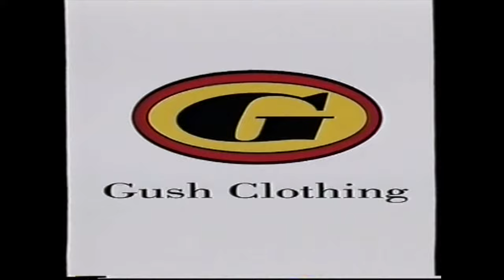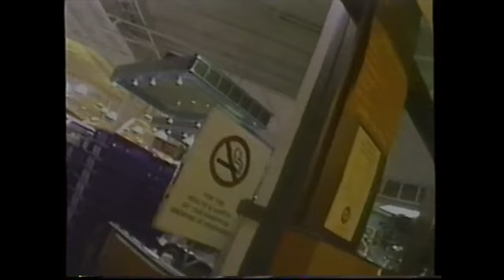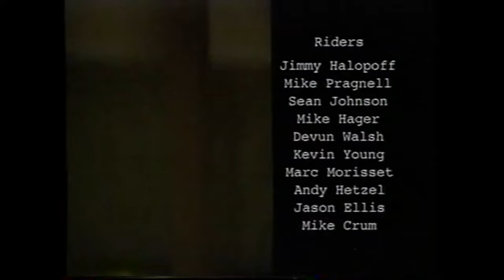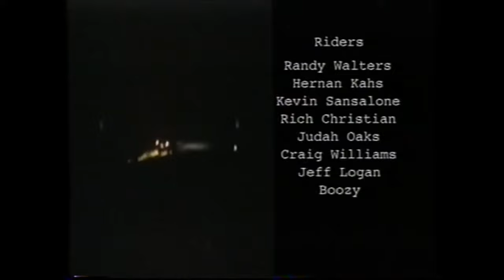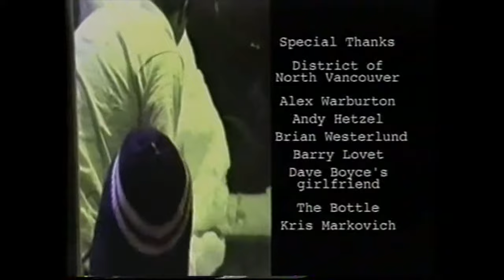Whisky 2, The Adventures of Boozy the Clown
Boozy the clown is back for Whisky 2.
This video will be missing a segment due to copyright.